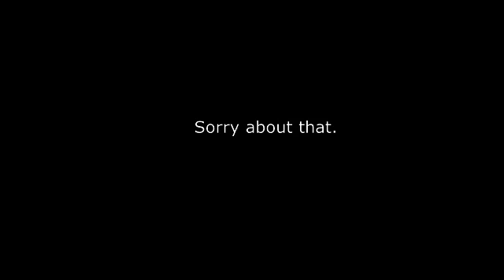The 'Small' YouTuber TAG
This video is so overdue it honestly took me about a month to edit this around work and the move before uploading it - sorry it's been so long!